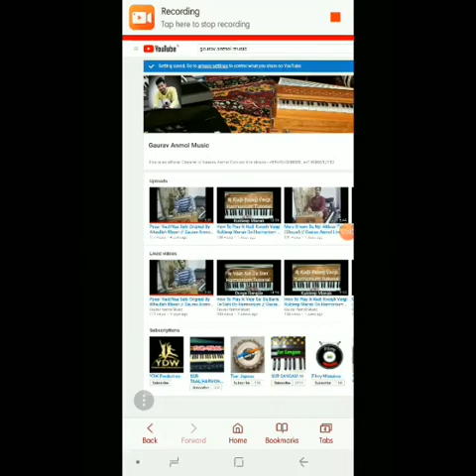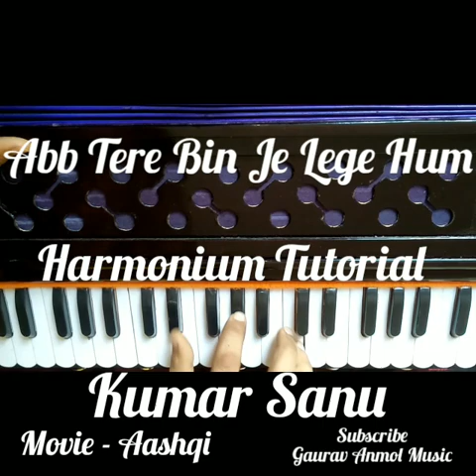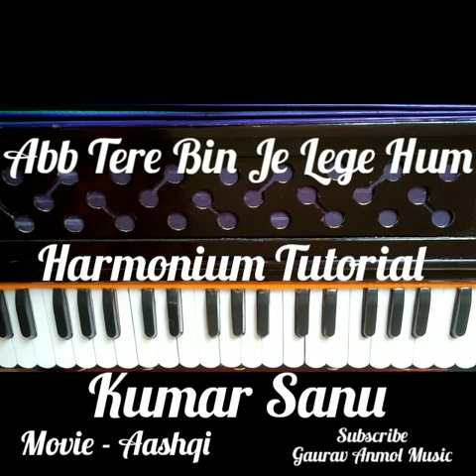How To Play Abb Tere Bin Jee Lege Hum Kumar Sanu On Harmonium // Gaurav Anmol Music //Tutorial//2019